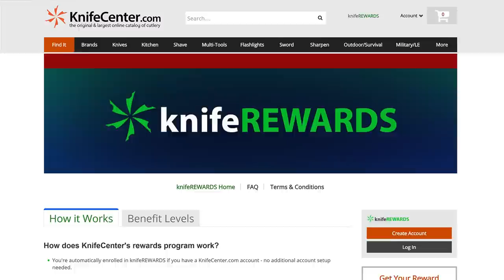KnifeCenter FAQ #93: Leather Vs Kydex + Gentleman’s Survival Knives?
You’ve got a fixed blade; now how to carry it? Plus, we revisit wedding knives, plus explore some gentleman’s EDC knives capable of handling the outdoors. And is the pen mightier than the pocket knife?

0:00 Intro
1:04 All About Sheath Materials
11:13 Wedding Knives, Revisited
15:09 Left-Handed Gentleman’s Outdoor Knives
21:41 Standoffs VS Backspacers
23:48 Pen Knives - Exactly How it Sounds
24:57 Is G10 Flammable?
25:49 A Rational Explanation for your Knife Collection